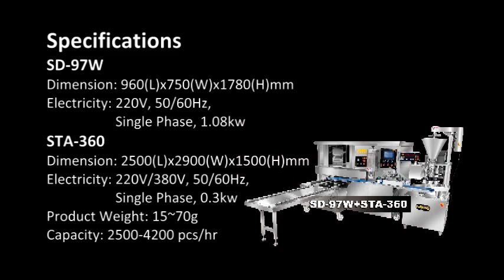ANKO Automatic Maamoul and Moon cake Machine (SD-97W+STA-360)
Simply place the dough and stuffing into their hoppers. The finished maammouls or moon cakes will be automatically aligned on the baking trays.

ANKO Food Machine Co., Ltd.
Address：No.351, Sec. 1, Zhongzheng Rd., Sanxia Dist., New Taipei City 237, Taiwan